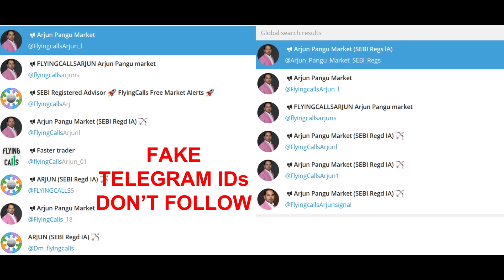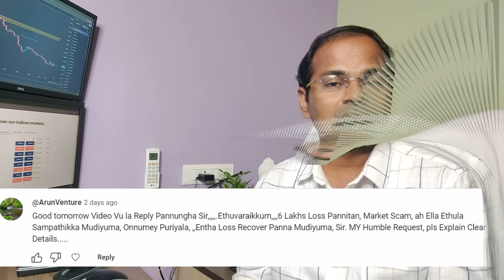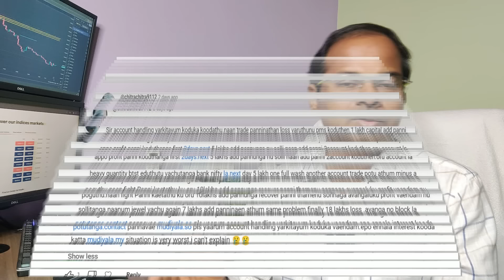Q & A | அக்கௌன்ட்-ல் 18 லட்சம் Trade செய்து Loss பன்னிட்டாங்க | HDFCBank | IRFC | IREDA | Japan Mkt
வாழ்க வளமுடன்.

Investment Advisor L. Arjun has completed MCom, MBA (Finance) and also got SEBI (Securities and Exchange Board of India) Investment Adviser certificate INA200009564. Mr. Arjun is a Research Analyst, Investment Advisor, and Author of Flyingcalls blog.

 For Option Buyers!! (Monthly to Yearly Package Available)

(After making the payment one Telegram channel link will be showing can click and join automatically)

Option Premium Package  (Monthly to Yearly Package Available)
This Package Features
* Index and Stock Option
* Option Selling Alert also including
* Short Straddle if VIX above 13
Combo Package :
This Package Features
* Index Future + Index option + Stock Future + Stock Options

Option Strategy & Open Interest Secrets - (Tamil Language)
(Can view 2 months time frame & No download option)

15 videos Only For Rs 5000 for One Month

1. Open Interest வைத்து எவ்வாறு Intraday-க்கு Stock Select செய்வது ?
2. Open Interest அதிகமாக இருக்கும் இடங்களை ஏன் Support & Resistance என்கிறோம்
3. மாதம் Min 5% வருமானம் வரக்கூடிய Option Strategy. Short Straddle @ 9.20 am. How to apply and How to adjustment ?
4. மாதம் Min 5% வருமானம் வரக்கூடிய Option Strategy. Short Straddle @ 9.20 am. How to apply and How to adjustment ? ( 2nd Method)
5. Monthly Short Straddle. Margin எப்படி குறைப்பது ? எப்படி Adjust செய்வது ?
6. How To Calculate CPR. How To Draw CPR Line. தமிழ்
7. How To Trade With CPR Levels. When To Entry, Exit, & Avoid தமிழ்
8. Covered Call
9. Covered Put (Tamil)
10. Options Short Strangle Strategy (Tamil)
11. Long Straddle (Tamil)
12. Long Strangle (Tamil)
13. Iron Fly and Adjustments (Tamil)
14. How To Create Iron Condor _ How To Adjust Iron Condor (Tamil)
15. Short Strangle 3 Types of Adjustment - Tamil